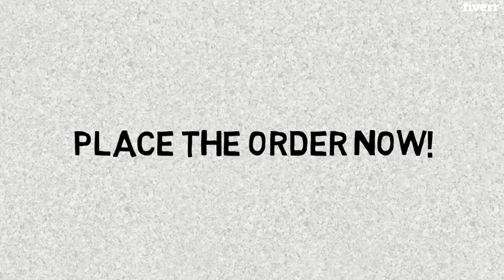Compress or reduce any big sized video without losing quality - Best Video Editing service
Link to this gig:
Compress or reduce any big sized video without losing quality Special discount
Are you in possession of large/big sized video and want it to be compressed or reduction in size?
I'm here to assist you. I'll compress your any sized video into significantly smaller assuring that the quality will remain the same.
Thecompressed video will be in MP4 format,which is the most compatible format for any device.
Your satisfaction is more important to us than anything, So you can do revisions unlimited times for letting us make your work to be upto the mark.
Any format is acceptable for the compression.Size will be reduced upto 90% depending on the source video.Delivered inMP4or anyif you want.
Thanks...!!!
Can you resize any formatted video?,yes. i can surely do that,Are you available for long term work ?,Yes... i'm..